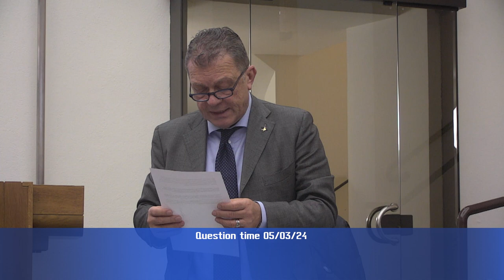Question time di martedì 5 marzo 2024 - parte 1 di 4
“Mancati versamenti delle quote spettanti al Comune di Perugia alla Sase spa”, interroga Michele Bettarelli (Pd), risponde la presidente Donatella Tesei;

“Innalzamento del limite di età per l'accesso alla procreazione medicalmente assistita fino al compimento del 46° anno di età in base a quanto stabilito dal decreto del ministero della Salute sulle tariffe dei nuovi livelli essenziali di assistenza”, interroga Simona Meloni (Pd), risponde l’assessore Luca Coletto.